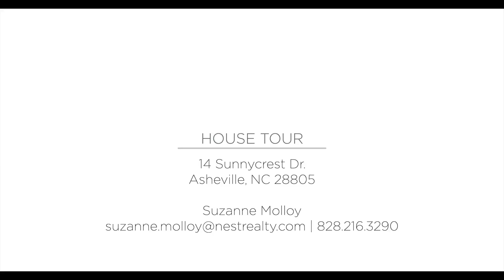Presented by Suzanne Molloy | Nest Realty Asheville: 14 Sunnycrest Drive, Asheville, NC 28805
Welcome to your home on Sunnycrest Drive located on a quiet, dead end street with all the amenities Haw Creek has to offer nearby (swim, tennis, ballfields and access to trails). This 3 BR, 3 BA home offers an open kitchen, dining, and living area with direct access to your deck through French Doors. Lower level offers an additional bath, large den with wood burning fireplace and large area for office with a closet. Oversized one car garage and two storage areas with separate entrance allow space for all of your needs and/or toys! Tons of off street parking too. Conveniently located less than 10 minutes from downtown Asheville. Come fall in love with this pastoral setting and Haw Creek. Please see video tour and photos. Showings start Friday, June 11th. Open house on Saturday, June 12th from 1 to 3 p.m.